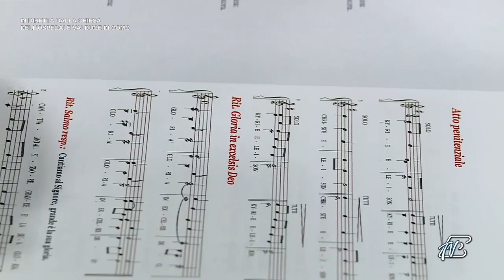06 febbraio 2022, V domenica del tempo ordinario, dall'Ospedale Valduce di Como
Dalla cappella delle Suore Infermiere del Valduce in Como
Presiede monsignoe Francesco Saccomani, cappellano dell'ospedale

44' giornata mondiale per la Vita

Vangelo
Lasciarono tutto e lo seguirono.
Dal Vangelo secondo Luca
Lc 5,1-11

In quel tempo, mentre la folla gli faceva ressa attorno per ascoltare la parola di Dio, Gesù, stando presso il lago di Gennèsaret, vide due barche accostate alla sponda. I pescatori erano scesi e lavavano le reti. Salì in una barca, che era di Simone, e lo pregò di scostarsi un poco da terra. Sedette e insegnava alle folle dalla barca.
Quando ebbe finito di parlare, disse a Simone: «Prendi il largo e gettate le vostre reti per la pesca». Simone rispose: «Maestro, abbiamo faticato tutta la notte e non abbiamo preso nulla; ma sulla tua parola getterò le reti». Fecero così e presero una quantità enorme di pesci e le loro reti quasi si rompevano. Allora fecero cenno ai compagni dell’altra barca, che venissero ad aiutarli. Essi vennero e riempirono tutte e due le barche fino a farle quasi affondare.
Al vedere questo, Simon Pietro si gettò alle ginocchia di Gesù, dicendo: «Signore, allontànati da me, perché sono un peccatore». Lo stupore infatti aveva invaso lui e tutti quelli che erano con lui, per la pesca che avevano fatto; così pure Giacomo e Giovanni, figli di Zebedèo, che erano soci di Simone. Gesù disse a Simone: «Non temere; d’ora in poi sarai pescatore di uomini».
E, tirate le barche a terra, lasciarono tutto e lo seguirono.

Beata Giovannina Franchi
Nacque a Como in una famiglia dell'aristocrazia, suo padre era magistrato di corte del regno longobardo del Veneto. Nel 1814, come era consuetudine dell'epoca, entrò nel monastero di S. Carlo delle Visitandine di Como e lì svolse la sua formazione intellettuale e sociale. Nel monastero, da cui non potette partire per dieci anni, conobbe la spiritualità del fondatore San Francesco di Sales, e il suo progetto (non portato a termine) di fondare una famiglia religiosa, senza chiusura, dedita alla cura dei malati a casa e per il sollievo di tutti i tipi di malattie.

A 18 anni tornò alla casa dei genitori e si è dedicato all'insegnamento del catechismo nella sua parrocchia e partecipò a diverse associazioni cattoliche dedite alle opere caritatevoli, mostrando sempre grande attenzione alle esigenze degli altri. Ricevette una proposta di matrimonio da un uomo molto più grande di lei, accettò, perché quella era la strada che ogni donna, del suo status sociale, seguiva nella vita, ma il suo fidanzato morì di malattia. Dopo questo breve corteggiamento, nel 1846, quando Giovannina aveva 33 anni, decise di consacrarsi totalmente a Cristo.

Il suo direttore spirituale, il canonico Giovanni Crotti, la incoraggiò a dare un nuovo senso alla sua vita e così, nel 1853, dopo la morte dei suoi genitori e l'eredità di un immenso patrimonio, iniziò il suo percorso di totale dedizione ai malati che soffrono.

Giovannina si spogliò delle sue ricchezze lasciandole a disposizione dei più bisognosi e con altre tre compagne fondò la Pia Unione delle Sorelle Infermiere della Carità e che oggi è la Congregazione del Sorelle infermiere della Dolorosa. Aprì in via Vitani, in uno dei quartieri più poveri di Como, la prima casa di cura per malati e convalescenti, e fornì anche assistenza domiciliare a chi non poteva essere accolto nel sanatorio cittadino.

Per concessione di Pio IX avevano il permesso di avere un oratorio privato. Si recarono nei luoghi più disagiati di Como per portare aiuto ai malati nelle loro case, affrontando con coraggio ogni difficoltà. Ripongono la loro fiducia nella protezione della Vergine Addolorata.

Nella Pasqua del 1858, Giovannina Franchi, sarebbe stata la prima tra le sue sorelle a indossare l'abito religioso della Pia Unione, secondo il progetto di San Francesco di Sales, per i Salesiani assistevano i malati a casa e le donne nel carcere di San Donnino. La Beata compose per le sue sorelle "Il Metodo di Vita", approvato nel 1862 dal Vescovo di Como. Tutto il suo carisma può essere riassunto in una delle sue espressioni: "La carità verso il prossimo sia nelle Suore un amore universale che abbraccia tutti il Signore e non escludere nessuno” (“Metodo di vita”, n. 1).

Un'epidemia di vaiolo nero colpì i comaschi, e in quei momenti le suore furono esempi viventi di amore e di esemplare pietà evangelica. Questa immolazione della sua stessa vita per amore dei malati e dei diseredati portò la fatale conseguenza che Giovannina fu infettata dal vaiolo quando visitò un malato a casa, e per questo morì all'età di 64 anni il 23 febbraio 1872.

Nel biglietto che le suore scrissero informando della sua morte si legge: "Oggi, 23 febbraio, cade un seme che è stato il sostegno di tutte noi e di tutti i poveri della città". È stata beatificata il 20 settembre 2014 a Como, durante il pontificato Papa Francesco.